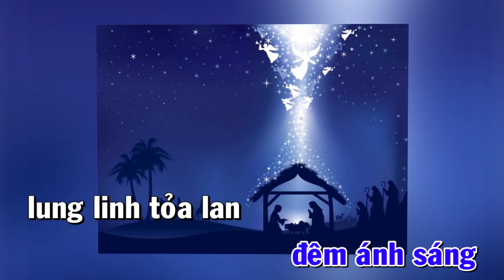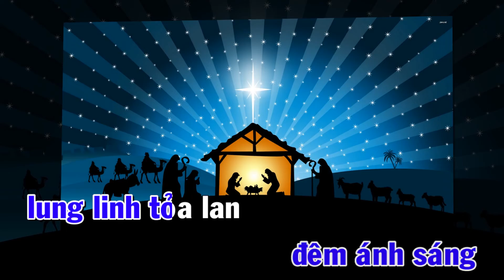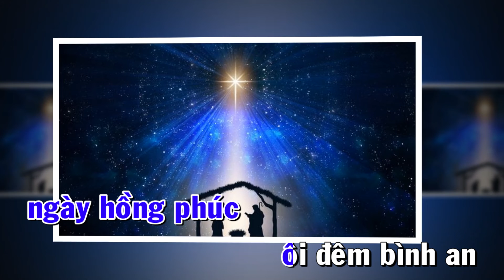( KARAOKE BEAT ) NOEL NOEL